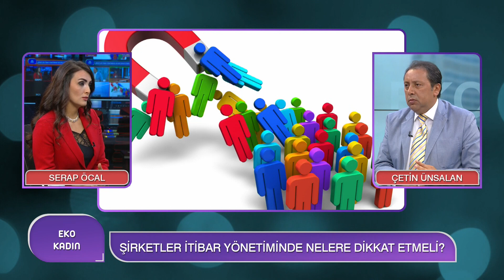İtibar Yönetiminin Önemi Ne? | İletişim Uzmanı Serap Öcal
EKO KADIN / ÇETİN ÜNSALAN
BÖLÜM 132 - PART 2
Konuk:

BİR ŞİRKET İTİBARINI NASIL YÖNETİR?
SEKTÖRLER DİJİTAL DÖNÜŞÜMÜ ANLADI MI?